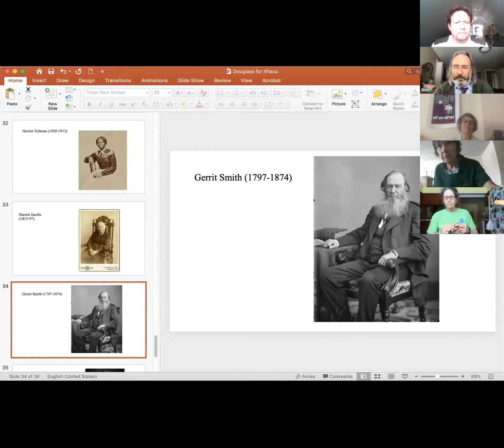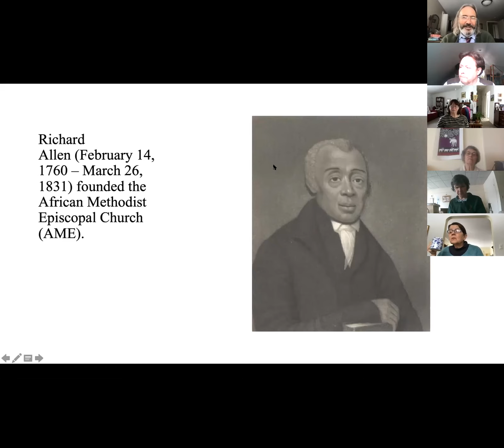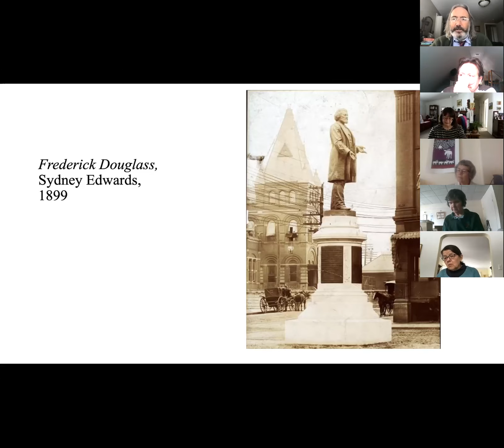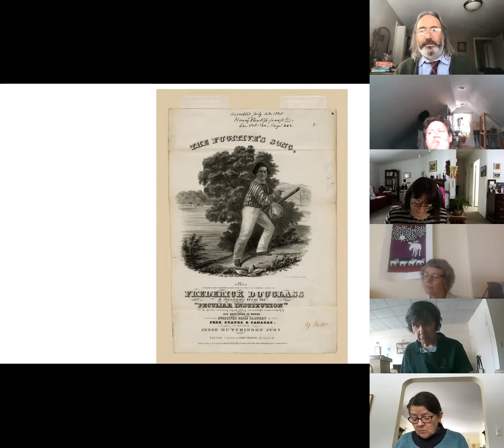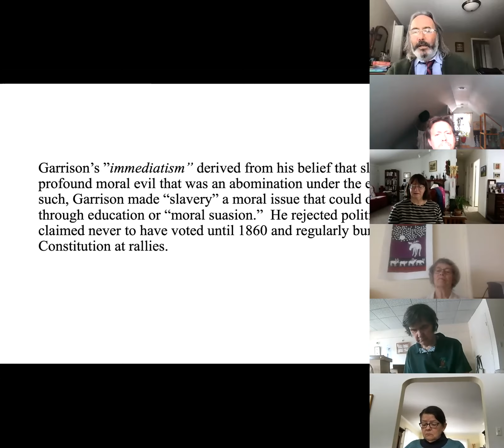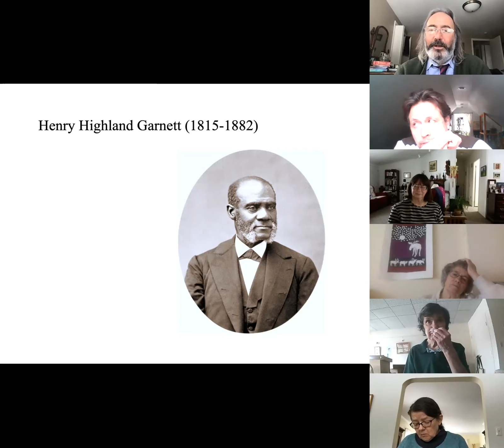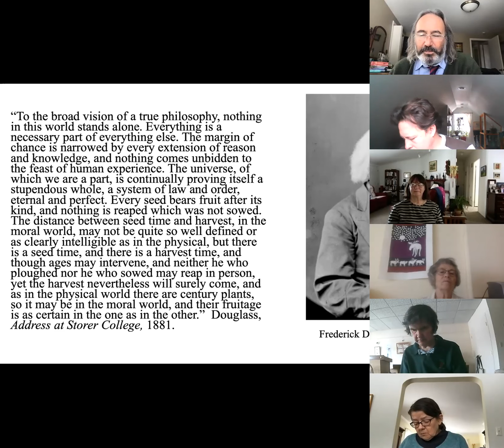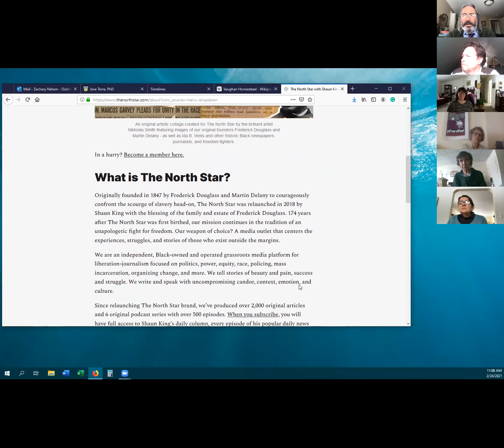Joe Torre presentation on Frederick Douglass to the GIAC Seniors, 2/24/21